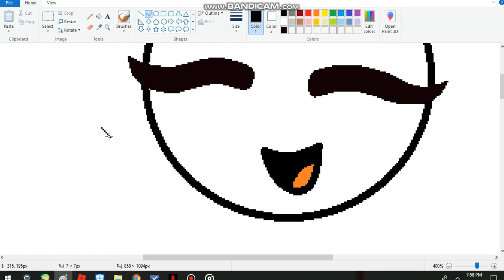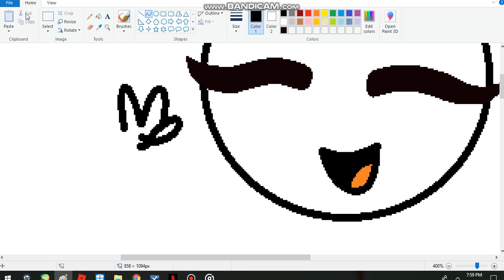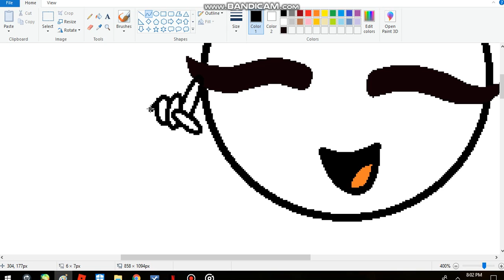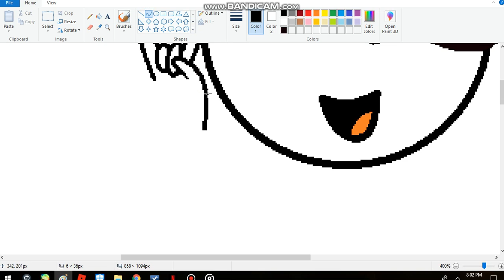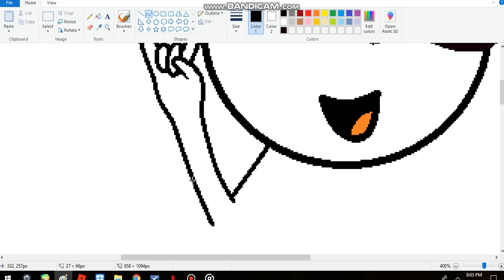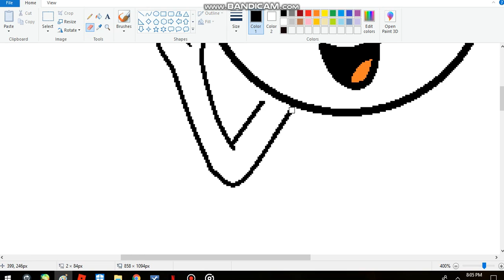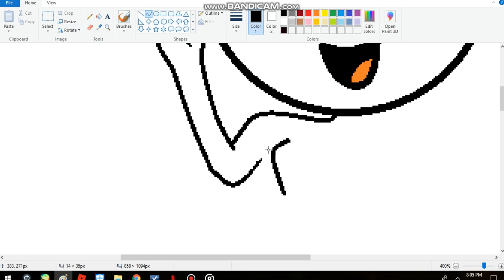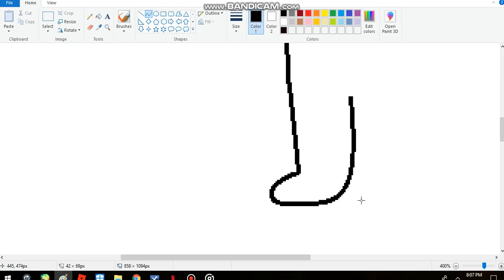new profile picture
guess these songs